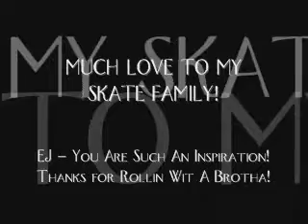Pakii ~ My Rhythm! My Skates!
Founder of Rhythm & Skates, Pakii is The MOST DEDICATED skater I know. He travels from VA to skate with us in MD on a DAILY. WE LOVE YOU PAKII.  Be sure and visit him @